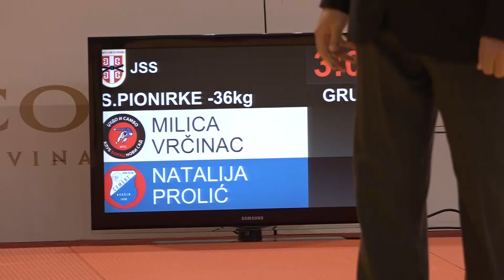Milica Vrčinac BNS Natalija Prolić CEM 0:1 -36kg